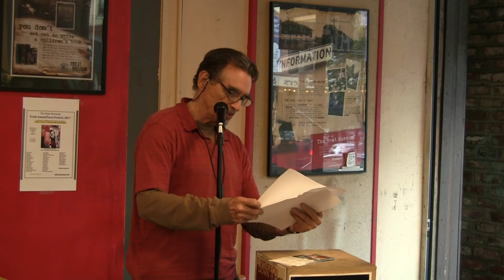Clive Matson @ The Beat Museum Poetry Festival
Clive Matson reading at the 10th annual Beat Museum Poetry Festival, held at The Beat Museum in San Francisco on October 21-21, 2017.

Find thousands of readings, a daily calendar of Bay Area literary events + more @